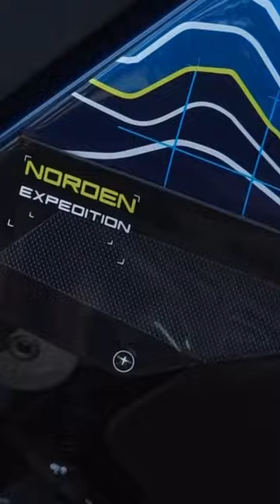Husqvarna Norden901 Expedition: adhesivos Labelbike® 3D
🌟 ¡Conquista los senderos abruptos con estilo! Descubre cómo las pegatinas de resina Labelbike® 3D pueden convertir tu Husqvarna Norden901Expedition en una auténtica moto todoterreno. ¡Sigue mi canal y prepárate para la aventura! Enlace al primer comentario. IMPROVE YOUR MOTORBIKE